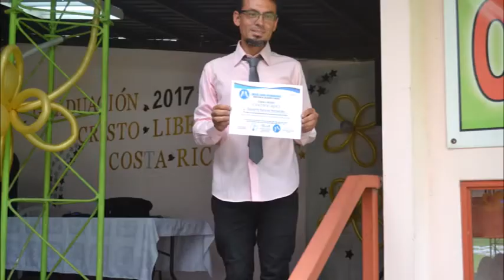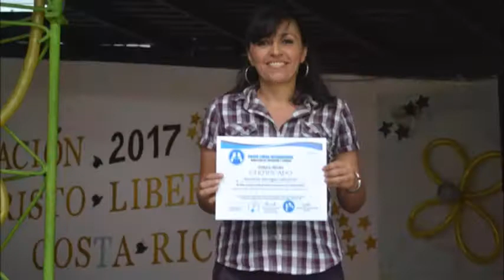Graduacion Primer Generación Costa Rica 2017 Cristo Libera Internacional1